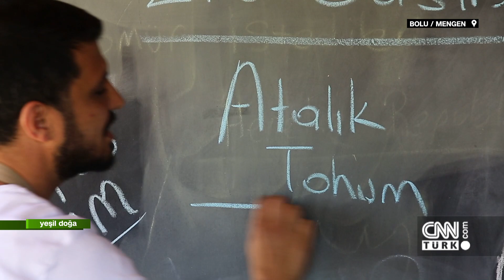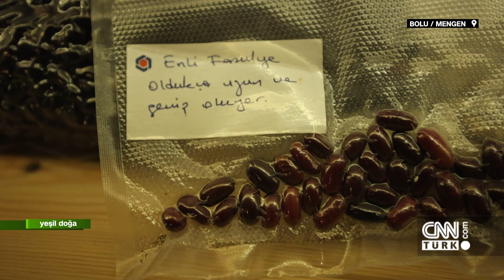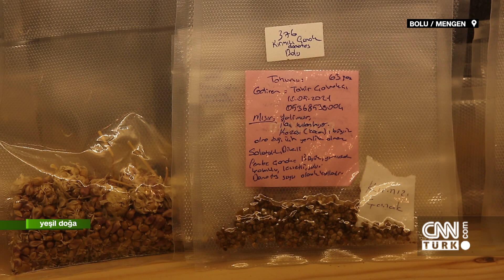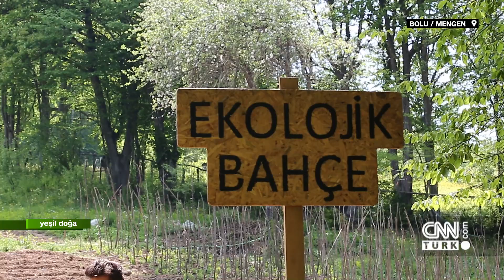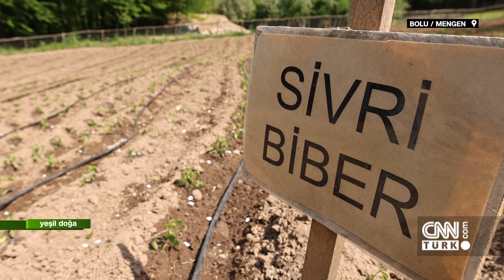Bolu Mengen'deki Türkiye'nin tohumlarının hikayesi - Yeşil Doğa 28.05.2022 Cumartesi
Doğanın sesine kulak veren Güven İslamoğlu, bu hafta  Bolu Mengen'de Türkiye'nin tohumlarının hikayesini ekrana getirdi.